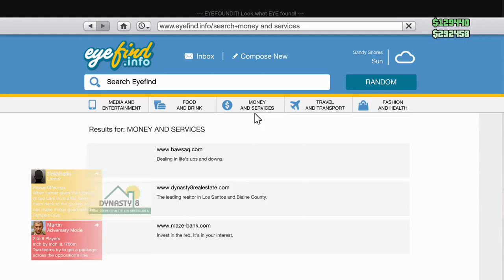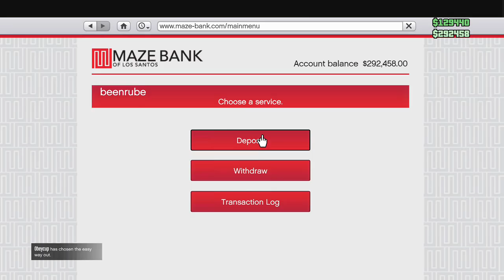LETS PLAY GTAV ONLINE MISSIONS AND FREEROAMING WITH FRIEND PART 1